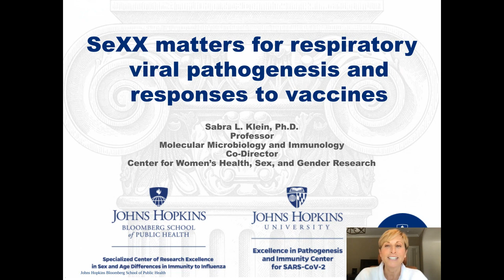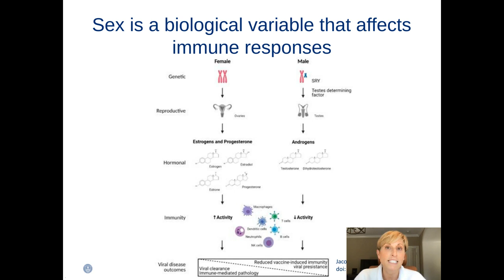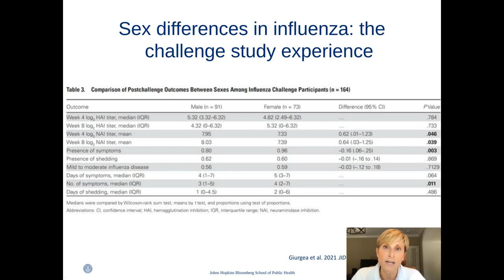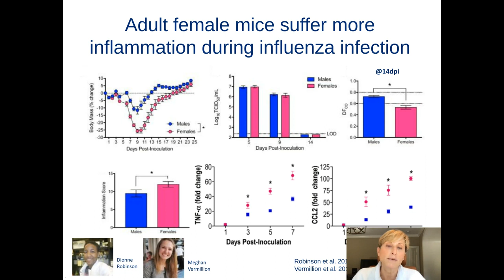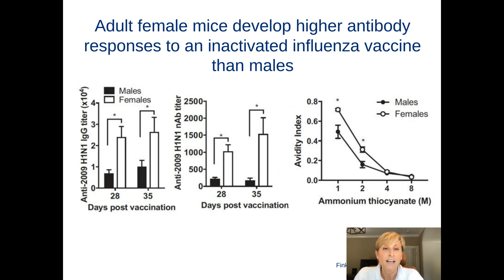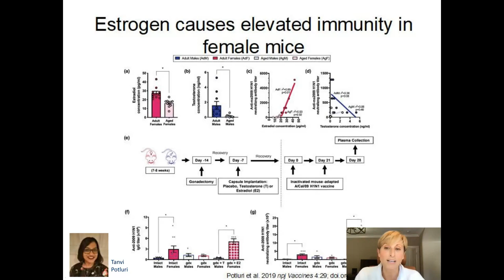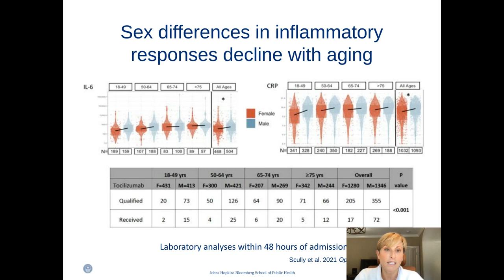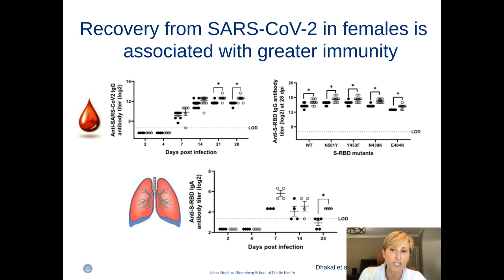SeXX Matters for Respiratory Viral Pathogenesis and Responses to Vaccines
Presented By: Sabra L. Klein, PhD

Speaker Biography: Dr. Klein is a Professor of Molecular Microbiology & Immunology, Biochemistry & Molecular Biology, and International Health at the Johns Hopkins Bloomberg School of Public Health. She is an expert on sex and gender differences in immune responses and susceptibility to infection and vaccination. She currently has over 150 peer-reviewed publications, authored several book chapters, and edited two books on the broad topics of sex differences in response to infection and treatments for infectious diseases. During the 2009 influenza pandemic, she was commissioned by the WHO to evaluate and publish a report on the impact of sex, gender, and pregnancy on the outcome of influenza virus infection. During the current COVID-19 pandemic, Dr. Klein has written commentaries for several journals and been interviewed by several major news media outlets about sex differences in immunity, disease outcomes, and responses to vaccines.

Webinar: SeXX Matters for Respiratory Viral Pathogenesis and Responses to Vaccines

Webinar Abstract: The ongoing COVID-19 pandemic has increased awareness about sex-specific differences in immunity and outcomes following respiratory virus infections. Strong evidence of a male bias in COVID-19 disease severity will be presented based on clinical data and preclinical animals models, which illustrate sex differential immune responses against SARS-CoV-2. Prior to the pandemic, data from other viral infections, including influenza viruses, showed profound sex differences in virus-specific immunity, including locally in the respiratory tract. We  have used influenza A viruses to interrogate sex-specific immunity to infection and vaccination.

Earn PACE Credits:
1. Make sure you’re a registered member of LabRoots
2. Watch the webinar on YouTube or on the LabRoots